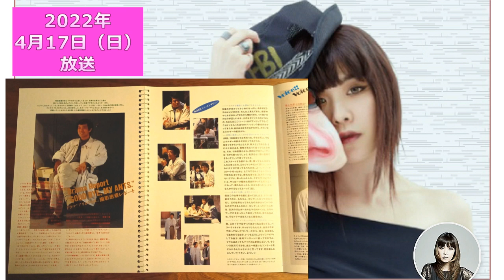ラジオ永ちゃん話 【矢沢洋子】父の教師役ドラマ秘話★2022年4月17日「generock by yoko yazawa」♫アリよさらば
「著名人が語る矢沢永吉さん話」
【generock by yoko yazawa】2022年4月17日★FM NACK5
MC：矢沢洋子
　2:35 父が主演したドラマ
　4:59 ♫アリよさらば